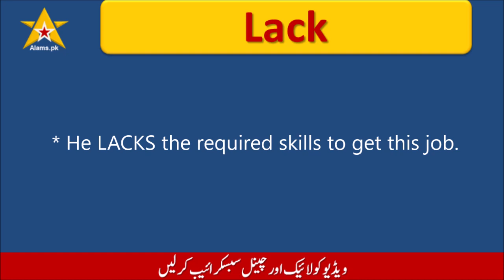Lack Meaning in Urdu/Hindi | Lack Ka matlab Kya Hota Hai | Learn New English Words Daily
LACK meaning in Urdu/Hindi for you to learn new words. Lack ka Matlab kya hota hai? janiye is video mein. We have also added some example sentences using the word LACK for your better understanding. Agar aap apni angrezi baat cheet ko behtar bnana chate hein to aapni vocabulary ko barhaein.

1. He LACKS the required skills to get this job.
2. Due to LACK of manners he is not respected in his family.

I declare that all slideshows and videos on this channel Alams.pk belong to me. Images and clips used in video creation are taken from Pixabay and Google Image search and using advanced image search option. We never try to victimize anybody religiously, socially, politically or emotionally.
Narrator voice is of Ejaz Alam